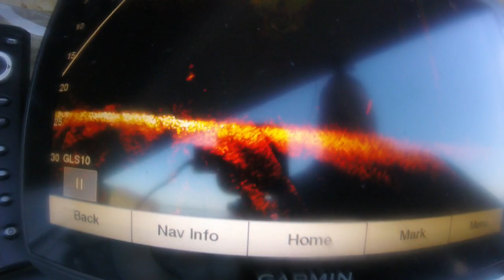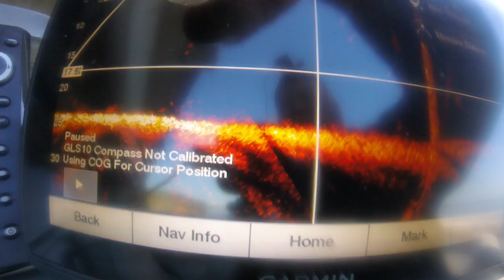GARMIN PANOPTIX MUST SEE!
A must see winter time crappie trip highlighting the Garmin Panoptix Livescope.  See crappie bite below the water and crappie caught above water!  Exciting video for any fishermen.  Book a trip today!